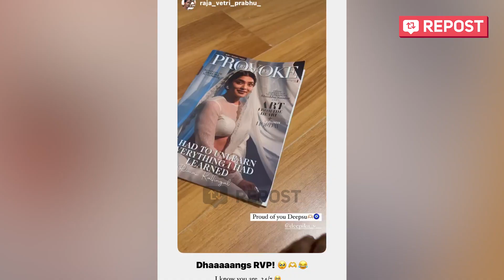கல்யாண கோலத்தில் ஒன்றாக வந்து நின்ற Raja Vetri Deepika 😍 | Kkk Vijaytv Raja Vetri Deepika